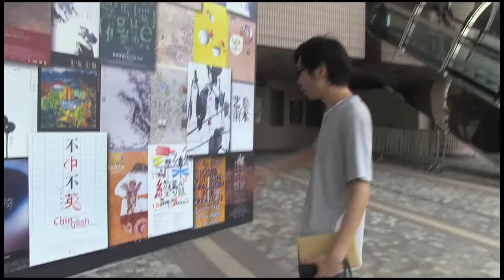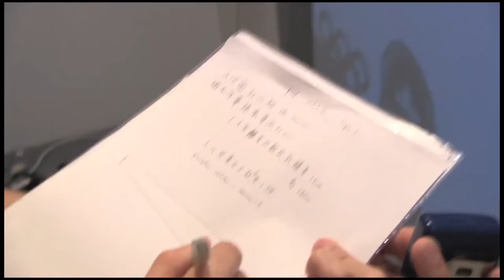归途 HOMECOMING (预告片 Trailer) (洪光贤 HONG GUANGXIAN, 2014)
在一座拜金主义的城市中，有一群人仍坚持活出「人活着不是单靠食物」的哲学，他们不是选择隐居厌世，而是选择透过艺术创作，积极入世，提升心灵，影响别人。 数码水墨始创者-黄琮瑜,在大学选科时，一心以为计算器科学能带给他美好前景，但入学后发现志不在此，因此自行跟随水墨大师王无邪学习，却苦于难以突破既有的水墨传统创造自己的方向。前往伦敦学习数码艺术后，为他打开了一片新天地。他的创作手法不单打破普罗大众认为国画是老土陈旧玩意的概念，更使观众从新的角度了解国画。他将中西文化精髓揉合起来。他的作品更三度入选香港艺术双年展. 打破观赏舞蹈界限的编舞家周佩韵,努力不懈创作不同的演出模式，她的编舞作品《界限街道图》，创造了一次互动经验，这舞蹈首次打破香港观众观赏舞蹈的模式,观众不再是被动地欣赏演出，表演场地被改造成一个既规范又无限的环境,这种创新的互动观赏经验，连政府文化部门的官员也感惊讶，此演出更创出本地舞蹈节目百分之百入座率的纪录，她将观众消失了的热情重生，亦使我们的年代重生。 他们二人的创新，不单带动了香港的艺术界，更重要是透过他们对创作的热诚，使我们明白到只要有「心」，无论环境有多困难，也能坚持一份「爱」。

In a city that worships money, there is a group of people who still insist on living the philosophy of "people are not living on food alone." Instead of choosing to live in seclusion, they choose to actively enter the world, improve their hearts, and influence others through artistic creation. Huang Congyu, the creator of digital ink painting, thought that computer science would bring him a bright future when he was choosing a course in university. However, after enrolling in school, he found that his ambition was not there. Therefore, he followed the ink painting master Wang Wuxie to study on his own. The ink and wash tradition creates its own direction. After going to London to study digital art, he opened up a new world. His creative technique not only breaks the general public's notion that Chinese painting is an old-fashioned thing but also allows the audience to understand Chinese painting from a new perspective. He combines the essence of Chinese and Western cultures. His works have been selected for the Hong Kong Art Biennale for the third time. The choreographer Zhou Peiyun, who broke the boundaries of watching dances, worked tirelessly to create different performance modes. Her choreography work "Boundary Street Map" created an interactive experience. This dance broke the Hong Kong audience's mode of watching dance for the first time. Passively appreciate the performance, the performance venue has been transformed into a standardized and unlimited environment. This innovative interactive viewing experience surprised even the officials of the government's cultural department. This performance has set a record of 100% occupancy rate for local dance programs. She rebirth the lost enthusiasm of the audience, and also rebirth our time. Their innovation has not only driven the art world in Hong Kong but more importantly, through their enthusiasm for creation, they have made us understand that as long as we have a "heart", no matter how difficult the environment is, we can persist in a "love".